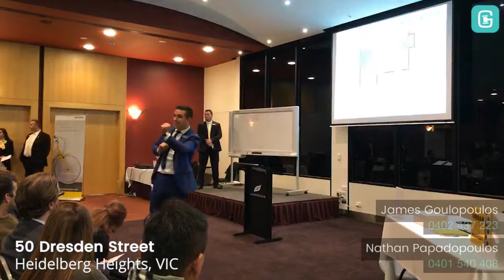Ray White Manningham | In Room Auction Spectacular May 2017